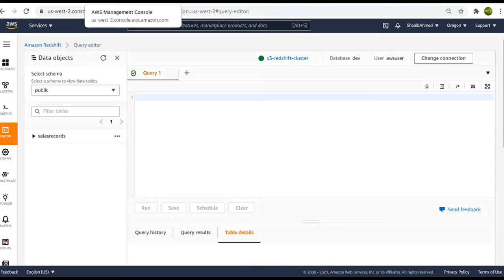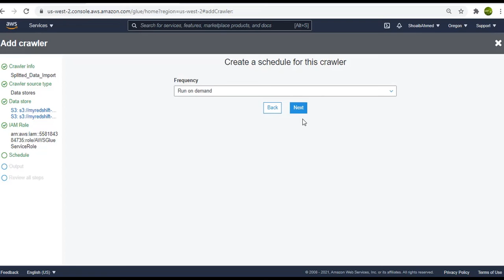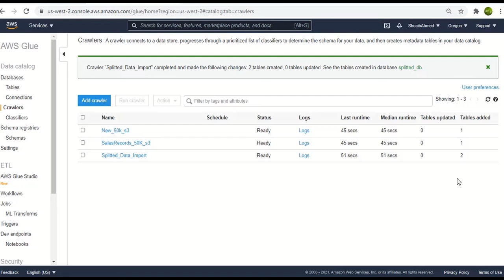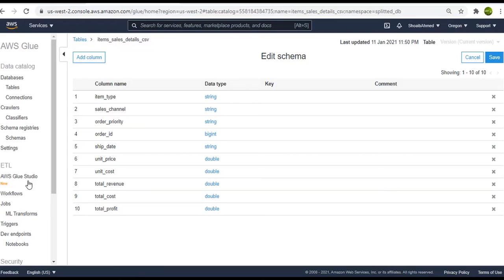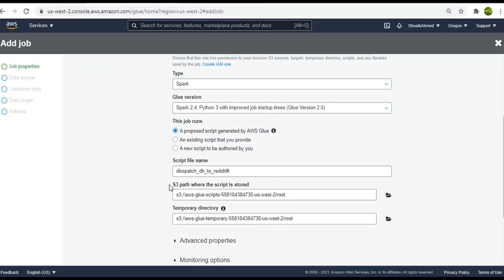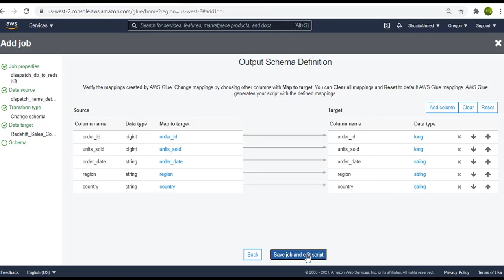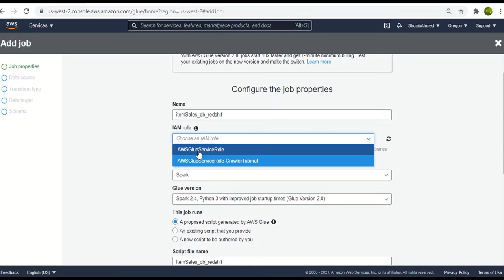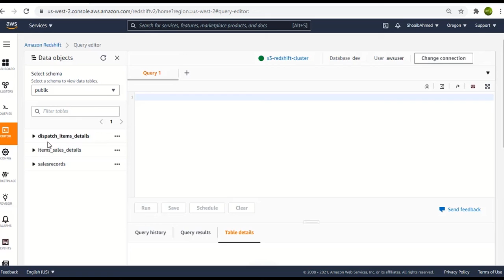Loading Multiple Datasets to AWS Redshift using JDBC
In this video you will learn how to import multiple datasets from S3 to Redshift using the Crawler feature in AWS Glue. A S3 bucket in AWS is a simple storage on the cloud where you can store  any data files. Once the dataset files are available inside the Redshift you can then perform some queries on it.

For more information about this course or any other Cloud, Data Science and Machine learning Courses please